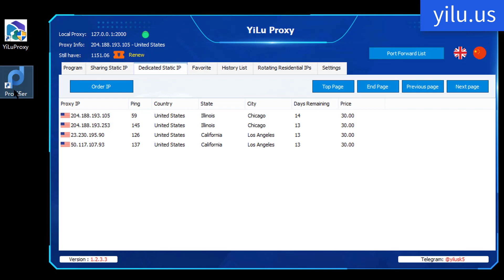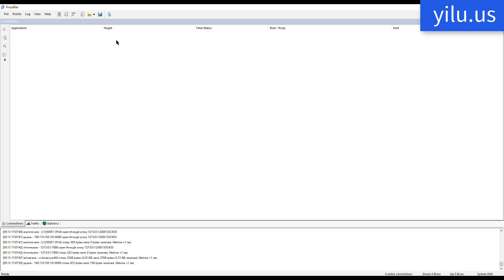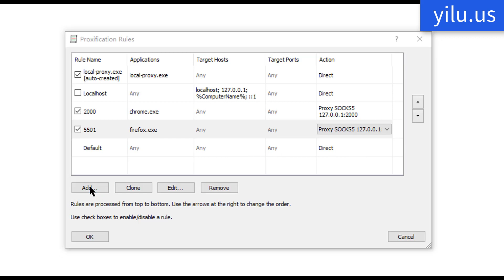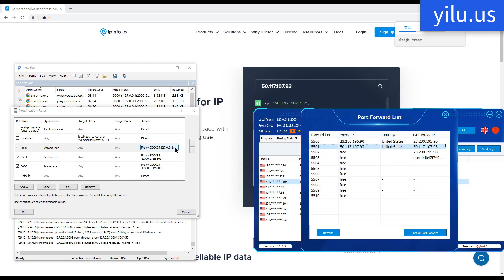How to use Proxifier with YiLu Socks5 proxy - yilu.us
The video shows how to set up Proxifier with YiLu Proxy, a step-by-step guide, so you can use different proxy networks for different applications easily.